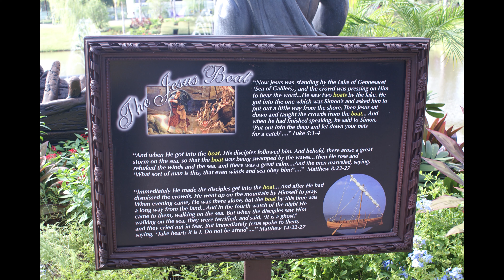2010 09 15 Holy Land Experience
Warning: in the following scenes, knowing
 they are part of a show, acts of violence
 are represented.